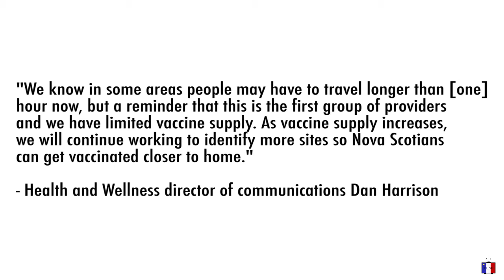Foyer Père Fiset Residents Get Vaccine + News of the Week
News from March 14 to 21, 2021 for Chéticamp and surrounding areas:

- Foyer Père Fiset residents get COVID-19 vaccine.
- Vaccine groups are expanded.
- Opening of New Brunswick border.